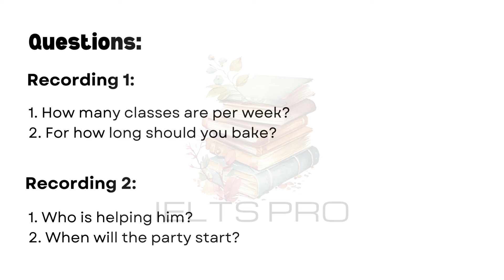IELTS Life Skills Exam A1 Listening | Test 133